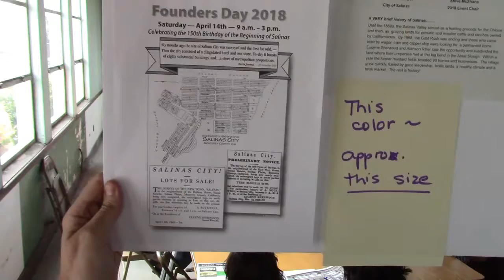Salinas Founders' Day Planning Meeting- April 5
Efforts are underway to plan a very special “150th” Birthday Celebration for the City of Salinas also known as “Founders Day.” The event is set for Saturday, April 14th. You are invited to join in next to final planning meeting for this special event. . Please invite friends.

Train Station
Salinas, CA